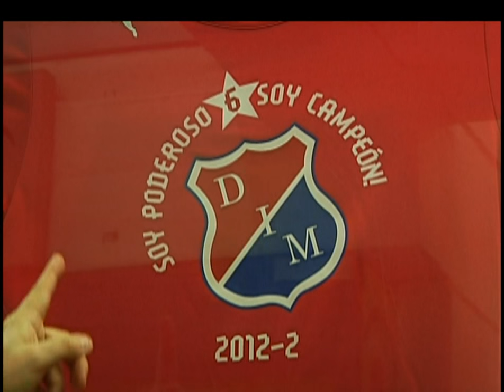Gustavo Arbeláez rinde homenaje a 'La Sagrada' del DIM con su gran colección[Noticias]-TeleMedellin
Gustavo Arbeláez profesa su amor por el poderoso de la montana a través de una gran colección de camisetas que puede llegar a las 4550.